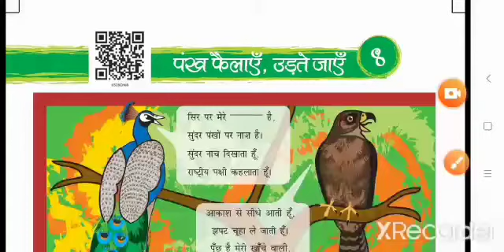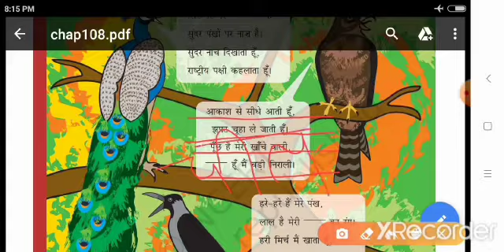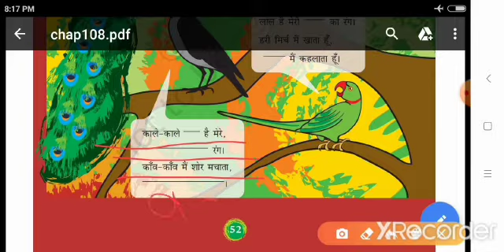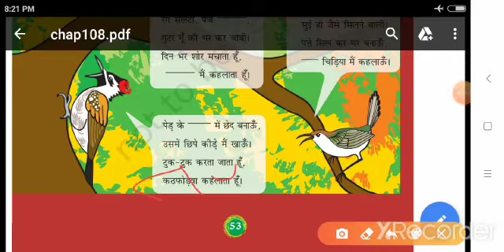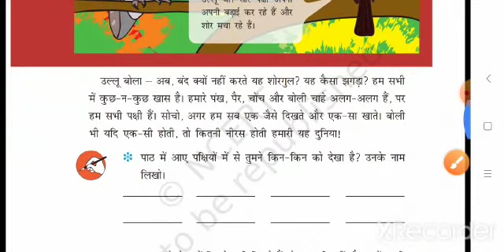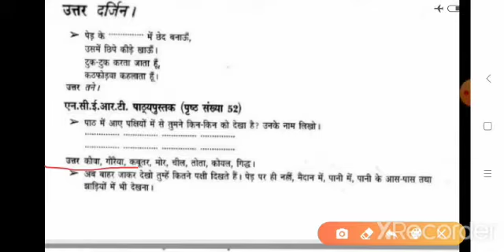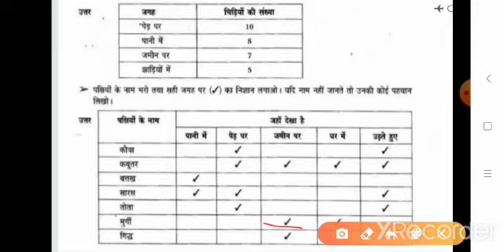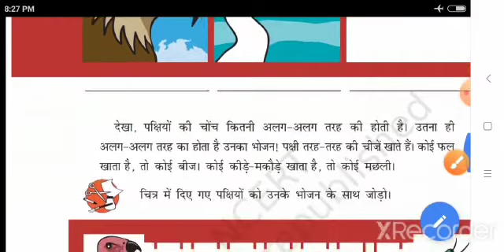H M STD 3 SUB ENV CHAP 8 VIDEO 1